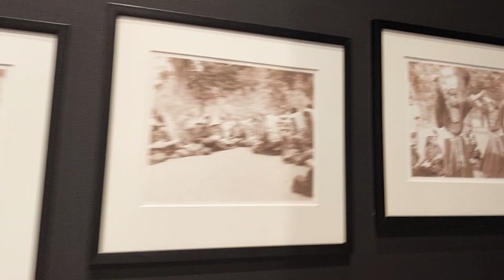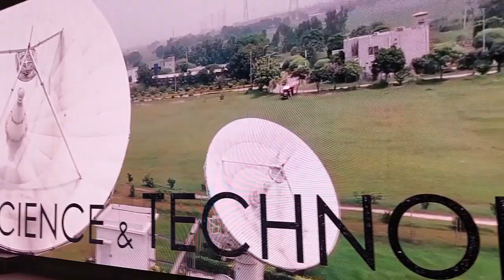Pakistan Pavilion expo 2020 Dubai|Kichu Somoy Rakhi -r Sathe || Bengali vlog